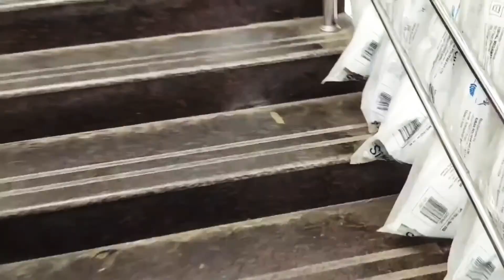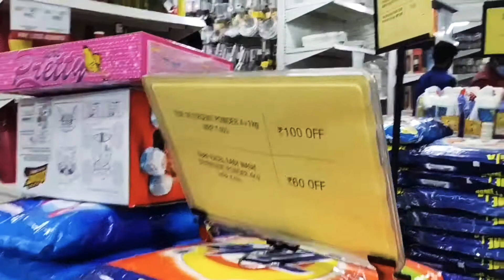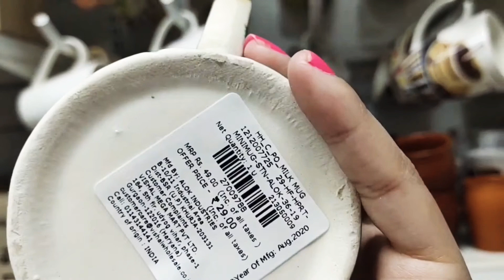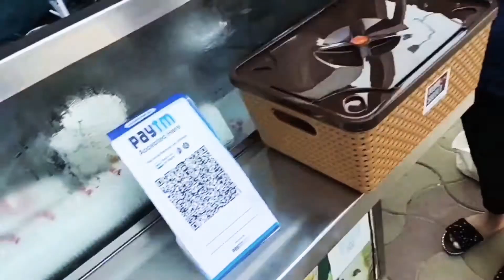Hostel life| Daily Vlog||Nayam Vlog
Hii guys...